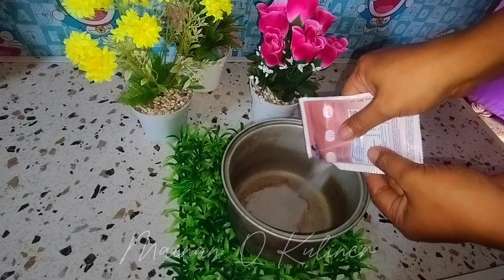♥️cara bikin es jely seger